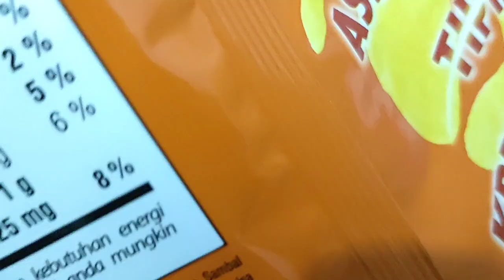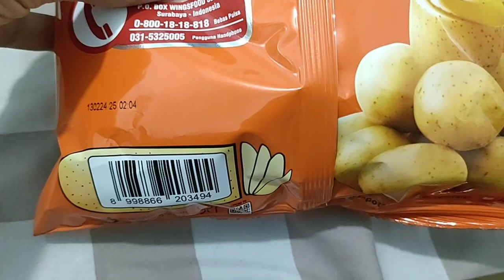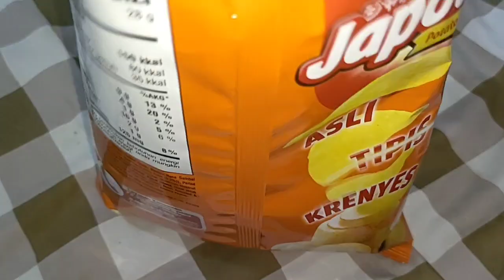Review Snack Japota Sambal Bawang